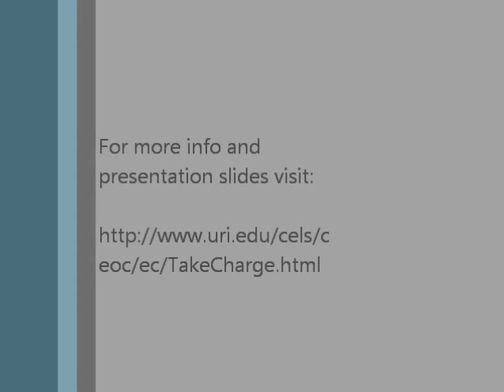Take Charge EV Conference: Winnie Brownell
Dean of the College of Arts and Sciences at the Unieristy of Rhode Island speaks about the important of energy related issues and the improvement of alternate energy systems.